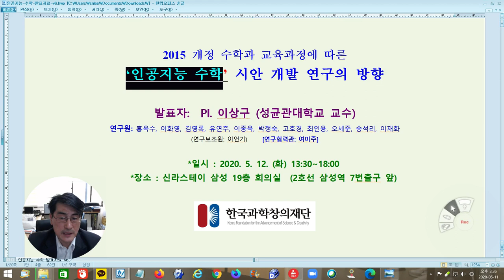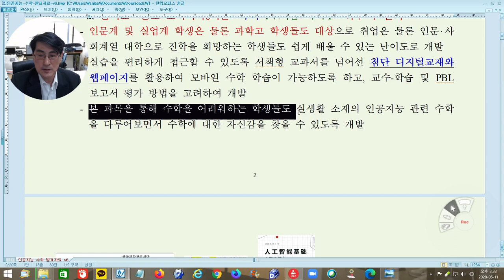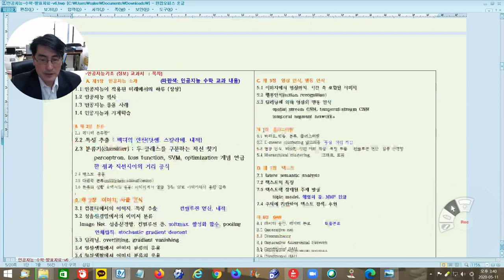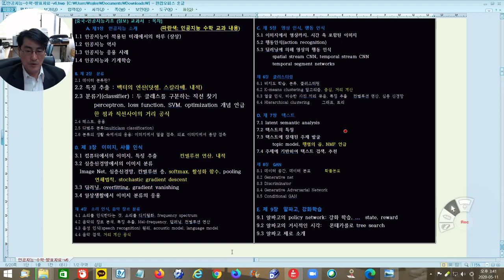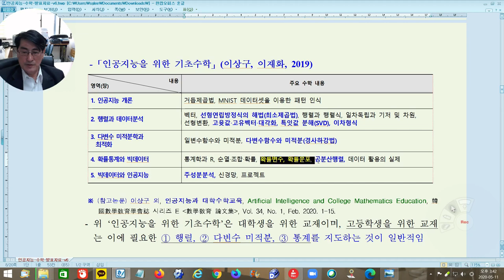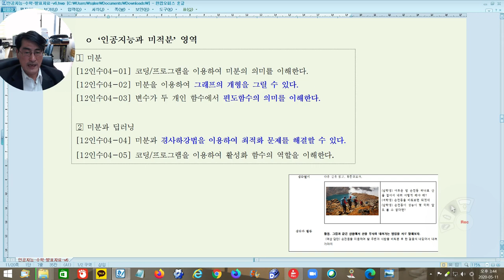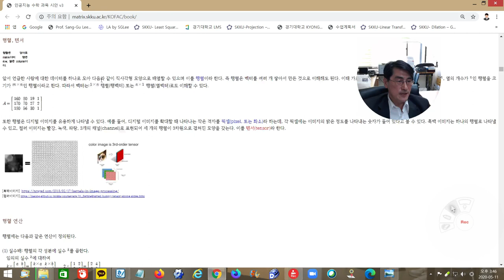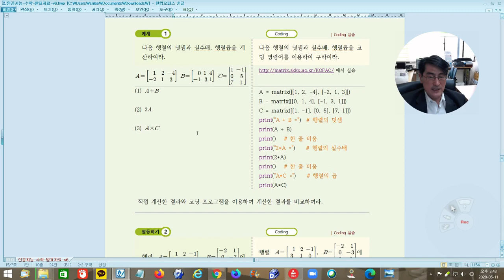[Matrixtopia] 인공지능 고등학교 수학 교과서 (시안) 모습은 어떻게 되는 것이 바람직 할 것인가? Basic Math for AI with Coding